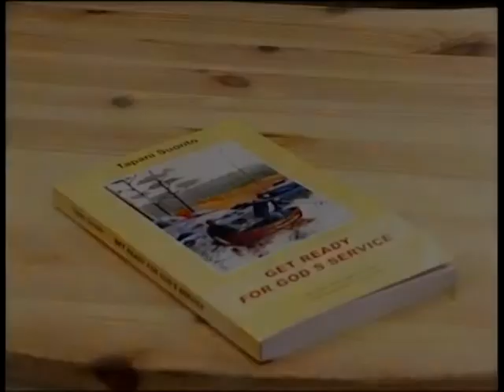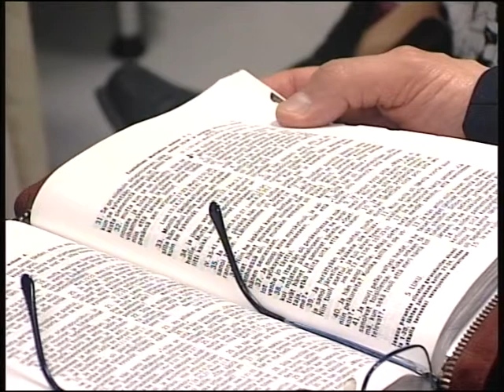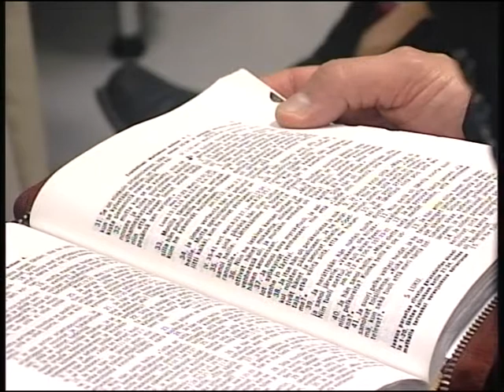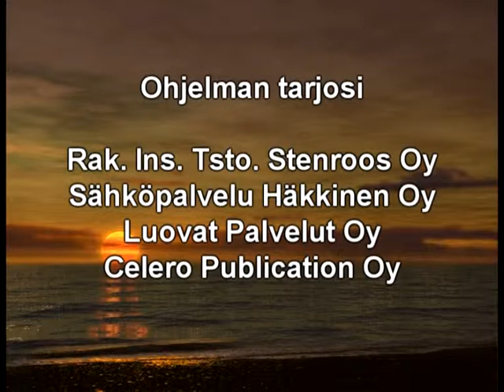one way 90 - Uskon kautta otollinen